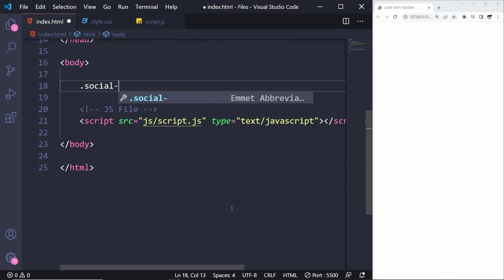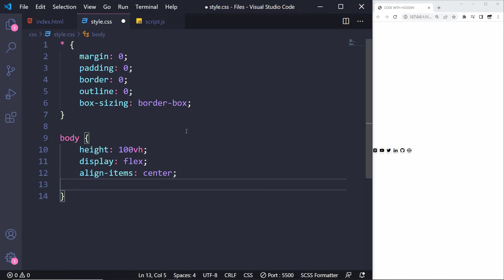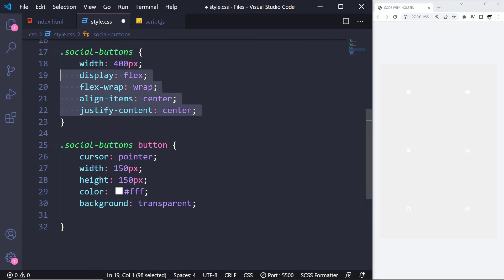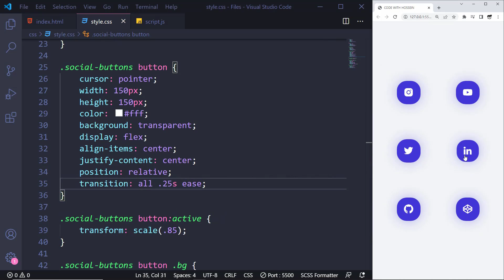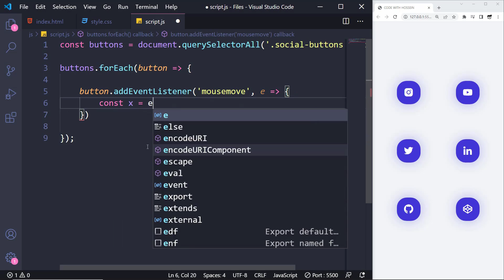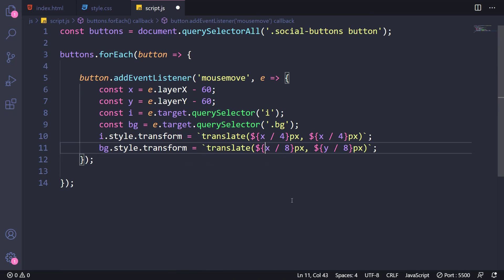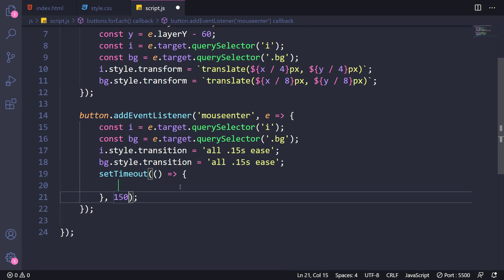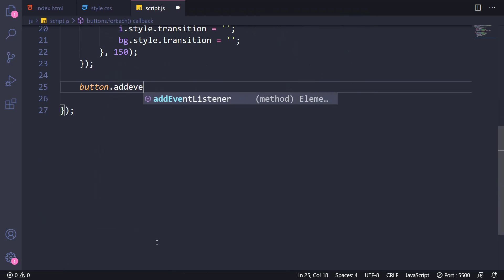Social Media Icons Hover Effect using CSS & JavaScript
Hey guys 😎 In today's cool video, we're gonna design a different Social Media Icons Hover Effect using CSS and also JavaScript. As I said, It's different and special. Watch this video to get what I'm saying 😊

⏱ Timestamps
00:00 What we're gonna design?!
00:50 Social Icons elements
01:35 General Styles
01:58 Social Icons styles
03:31 Buttons Click effect
03:56 Starting JavaScript
04:21 Handling Mouse Move
06:06 Handling Mouse Enter
07:02 Handling Mouse Leave
07:53 Final Result